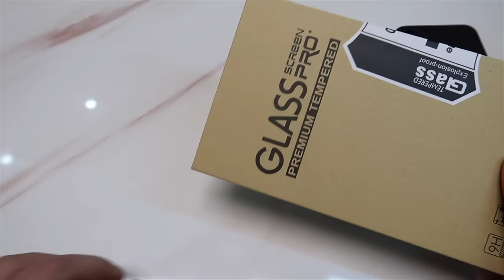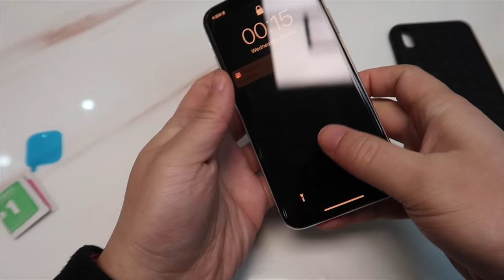How To Turn iPhone X into an iPhone 11 Pro | Also Works For iPhone XS/XR/11/11 Pro Max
In this video,you will see how to turn an iPhone X into an iPhone 11 Pro with just $2.Hope you enjoy it.
The flash works when you put the camera lens cover on!!!

Product links:
iPhone X to iPhone 11 Pro(AliExpress)
iPhone XS/XS Max to iPhone 11 Pro/Pro Max(AliExpress)
iPhone XR to iPhone 11(AliExpress)
iPhone X to iPhone 11 Pro Camera Lens Cover (Amazon)
iPhone XR to iPhone 11 Camera Lens Cover(Amazon)

My Camera
My Microphone

Unlimited music access
Kindle Unlimited

And don't forget to CLICK 🔔.

Share to your friends if you like this video.

iPhone XS Max Convert to iPhone 11 Pro Max
iPhone xs max to iPhone 11 pro max